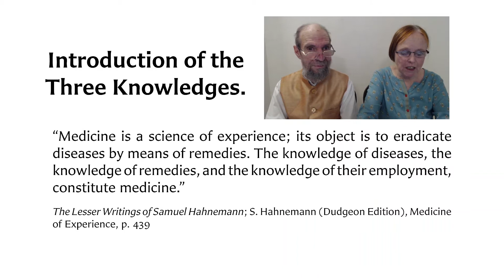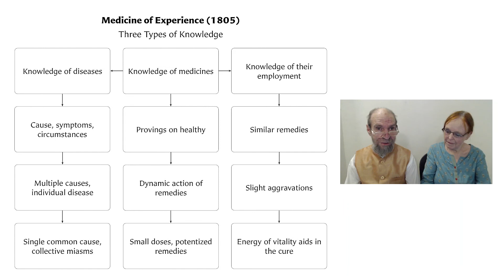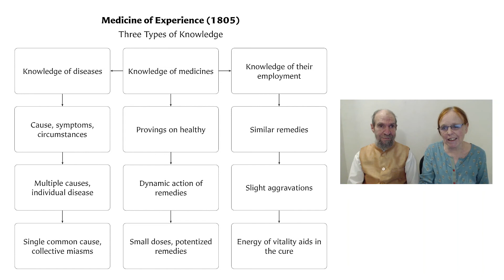Little Talks - Episode 3: The Threefold Vision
Podcast 3 discusses the trinity of homeopathic studies; philosophy, reference works and case management. It reviews the functional polarities of Nature and human beings and the instinctive, autonomic vital force and the reason-gifted mind. We examine the early homoeopathic paradigm as found in the Medicine of Experience and explain the 3 knowledges; knowledge of diseases, knowledge of medicines and their employment. The podcast ends with a summary of the last 3 episodes.

David Little presents a new series of podcasts on homeopathy based on his 50 years of experience. Our goal is to contribute to education in homeopathy and the complementary healing arts.

For articles written by David Little and other educational information please